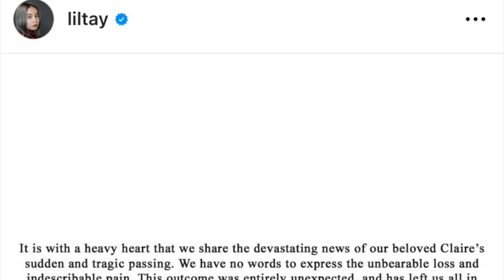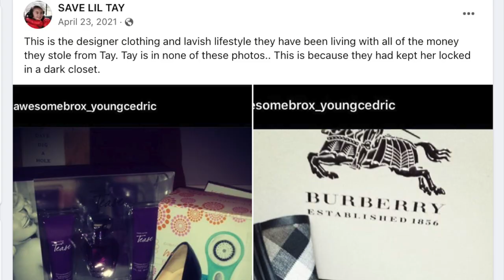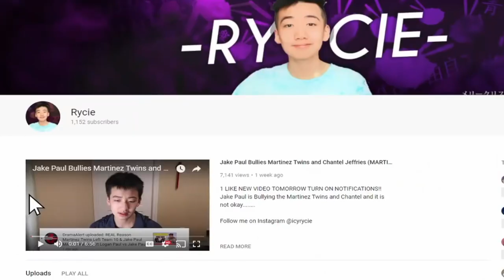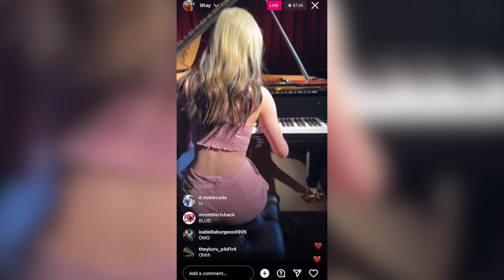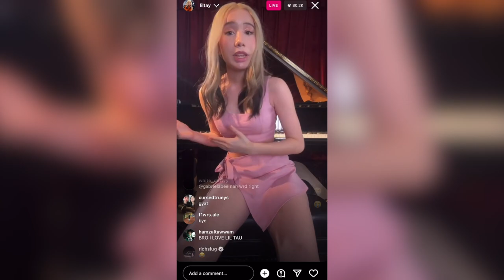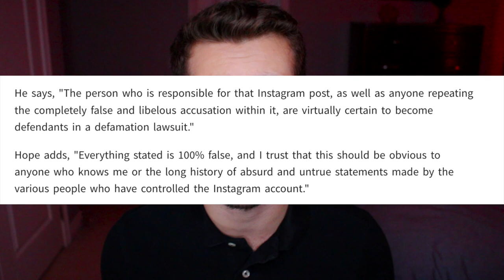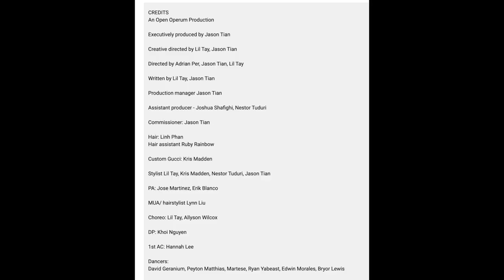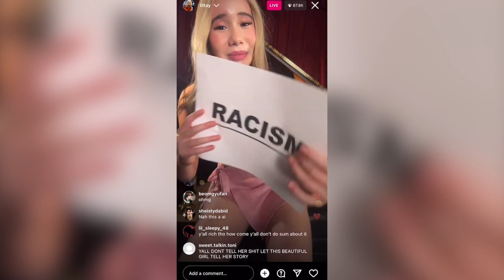The TRUTH About Lil Tay’s Family!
Lil Tay’s Family Is Lying To You!

After 5 years, Lil Tay has returned to the Internet! However, Lil Tay, Jason Tian, and Angela Tian continue with their lies.

Timestamps:
0:00 Introduction
3:20 Lil Tay Has Returned
5:01 GoFundMe Money Used For Music Video